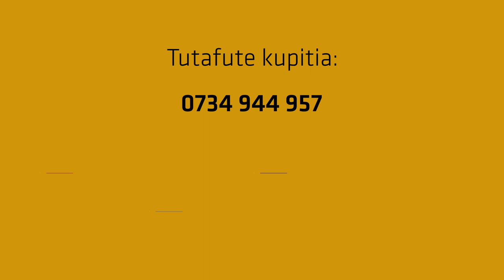Jinsi ya kuzuia bati, paa au nyumba kuvuja kwa kutumia Sika RainTite Kit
Karibu kwenye mwongozo wetu wa hatua kwa hatua wa jinsi ya kuzuia bati au paa la nyumba kuvuja maji kwa kutumia Sika RainTite Kit. Katika video hii, tutakuonyesha jinsi ya kupata suluhisho la kudumu kwa kutumia bidhaa yenye ubora wa juu kutoka Sika, chapa inayoaminika katika kemikali za ujenzi duniani kote..